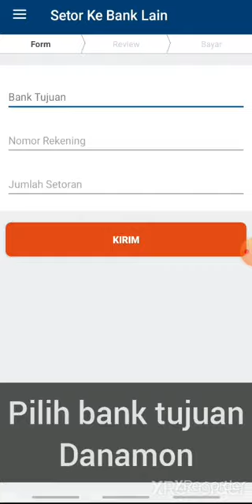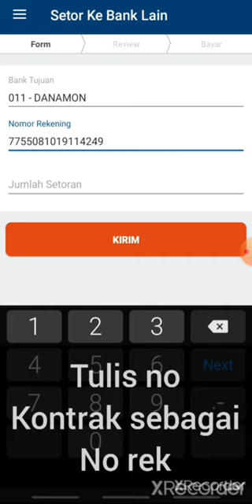cara bayar adira melalui brilink mobile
tutorial cara bayar adira melalui brilink mobile